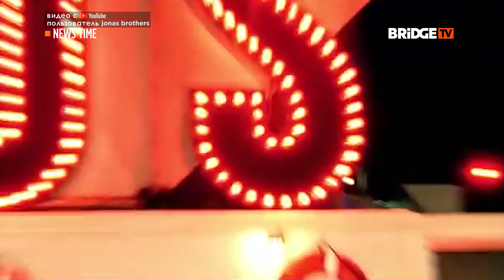NEWS TIME Выпуск от 10 06 2019 Посмертный альбом Avicii